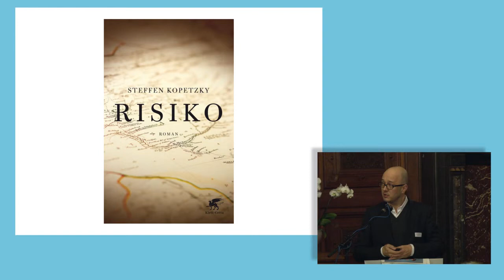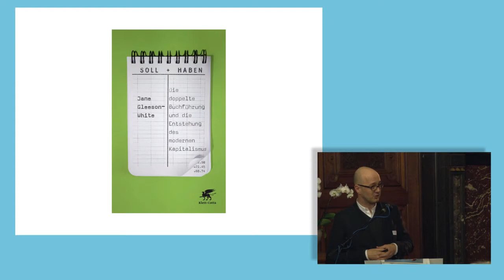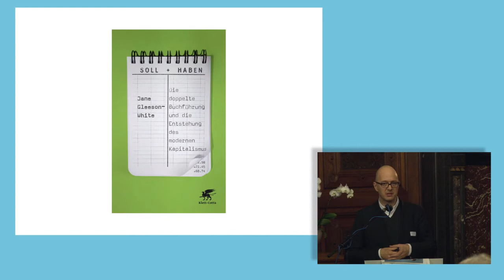Michael Zöllner - Klett Cotta